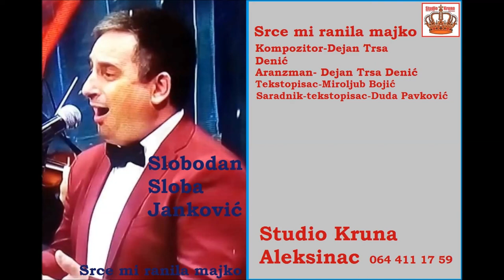Slobodan Sloba Janković-Srce mi ranila majko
Srce mi ranila majko
Kompozitor Dejan Trša Denić
Aranzman-Dejan Trša Denić
Tekstopisac-Miroljub Bojić
Saradnik-Tekstopisac Duda Pavković